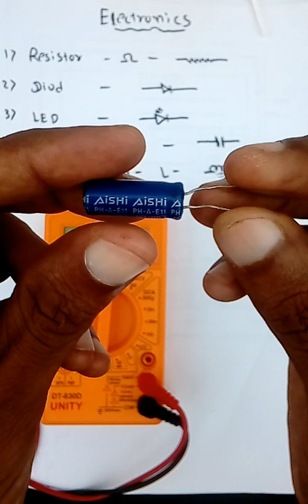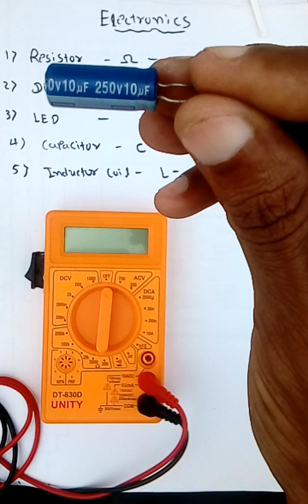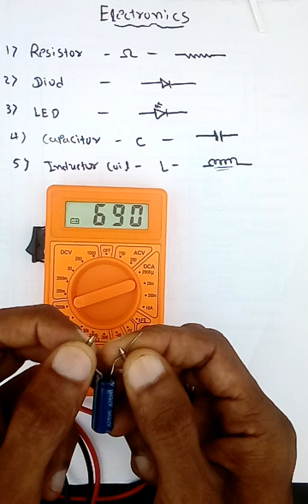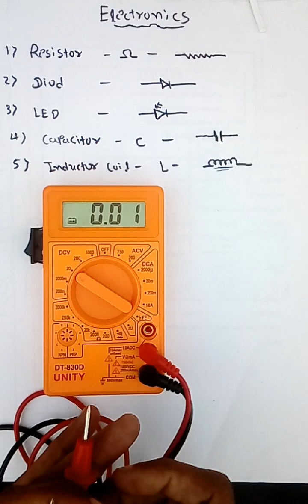How to Test DC Capacitor with Multimeter ? DC Capacitor मल्टीमीटर से कैसे चेक करते हैं ?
How to Test DC Capacitor with Multimeter ?

DC Capacitor मल्टीमीटर से कैसे चेक करते हैं ?

JM ELECTRICAL

दोस्तों इस वीडियो में आपको डीसी कैपेसिटर को मल्टीमीटर से किस तरह से चेक किया जाता है उसके बारे में जानकारी दी गई है वीडियो अगर अच्छा लगे तो लाइक और शेयर जरूर करें और हो सके तो मेरे चैनल को सब्सक्राइब भी करे

धन्यवाद